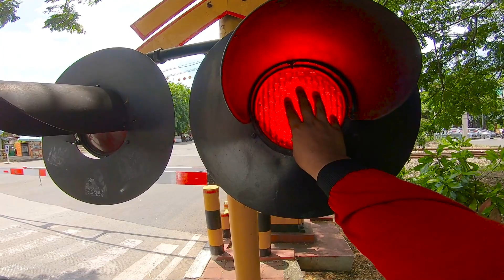Menemukan Kereta Api Mewah Saat Memegang Palang Perlintasan Unik Di Perbatasan Jakarta Pusat